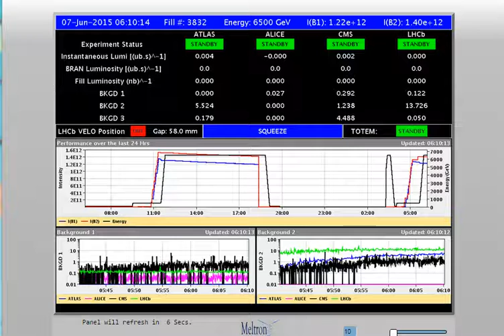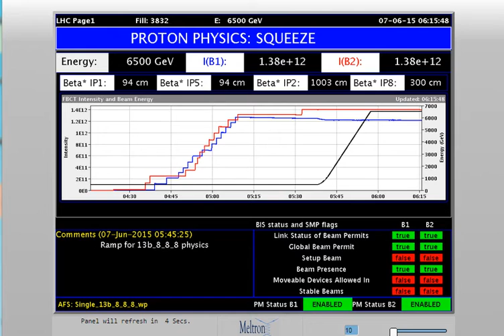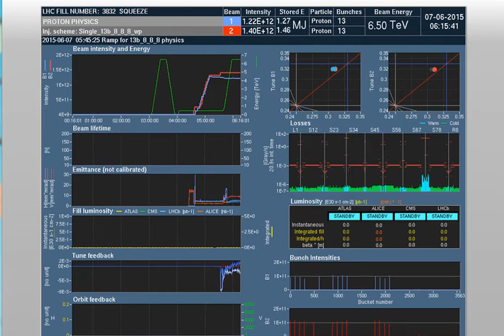CERN Data and BRST - Beam 2 (6/6/2015; 23:10:02; 3rd)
(BRST - Beam 2) on June 6, 2015 at 23:10:02 Central Time Zone

This video contains screenshots of the LHC3 Panel, Beam 2 (on 10 sec autorefresh), Fireworks Panel, LHC Page 1 Panel, CMS Page 1 Panel, and Event History, with LHC Announcer.

Faces seen throughout, but none very distinguishable except at
1 Min 26 Sec